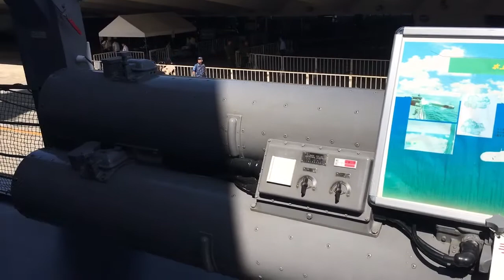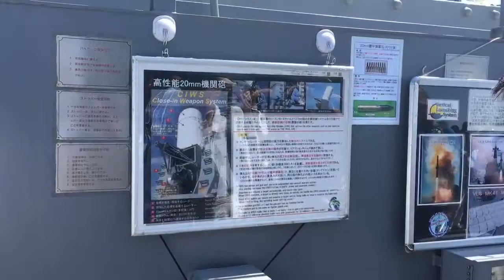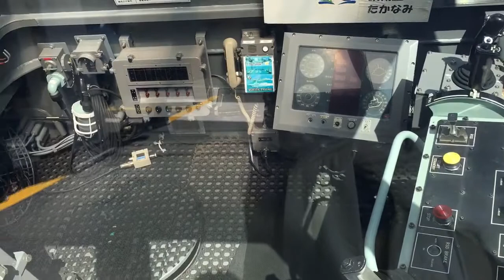護衛艦たかなみ 一般公開日 2017.06.03@横浜大桟橋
☆横浜関内のイベント
横浜開港祭 『護衛艦たかなみ一般公開』
（シンゴジラにも出てましたね〜〜）

海上自衛隊保有の護衛艦や艦船を毎年一般公開している横浜開港祭ですが、今年はたかなみ型護衛艦が大さん橋に来ています‼

たかなみ型護衛艦は5隻あるようですが、そのうち横須賀基地所属の「たかなみ」がイベントに合わせて来航中です。船上には現役自衛官の方が待機しており、生のお話を沢山聞かせてくれます♪

朝9時からの公開に合わせ向かったところ、既に長蛇の列が出来ていました(^o^; 入る前に荷物チェックがあるので若干時間がかかります。

既に午前中の受付は終わっているので、これから行かれる方は13:30～16:00（受付終了時間 15:00)となります。大さん橋の建物に入ると案内の方がいらっしゃいますので指示に従ってください☆

実際に見る護衛艦はかなりの迫力です。来られている皆さん、特に男性陣は自衛官の方に話を聞いてみたり、写真を撮ったりと大忙しの様子でした( ・∇・)

中ではドリンクや物品販売も行われています☆ 相方さんはここぞとばかりにたかなみのジッポを購入していました(^-^;

制服の着用コーナーや、音楽隊によるプチコンサートもありますので家族総出で楽しめるイベントだと思います( v^-゜)♪